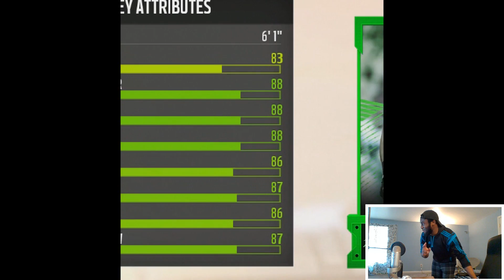THE WATER BOTTLE FLIP DRAFT! HERSCHEL WALKER IS UNSTOPPABLE! Madden 18 Draft Champions